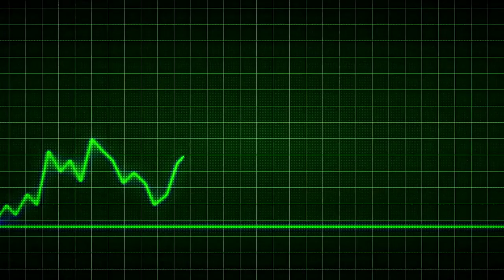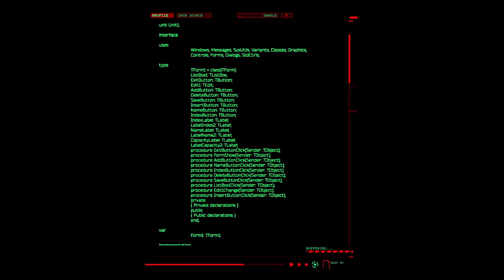GAMERS (Official Music Video)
GAMERS by TJ Turner 🎮

Track #3 off of NFT (Non-Fungible Turner) EP.